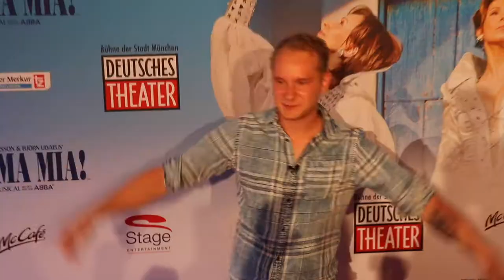Premiere "Mamma Mia!" Muscial @ Deutsches Theater München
Premiere des Musical "Mamma Mia! - Das Original mit den Hits von ABBA" am Abend des 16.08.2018 im Deutschen Theater München. Ein Highlight der letzten Jahre ist seit Mitte August 2018 im Deutschen Theater zu sehen, "Mamma Mia! - Das Original mit den Hits von ABBA", eines der erfolgreichsten Musicals weltweit ist in München angekommen.